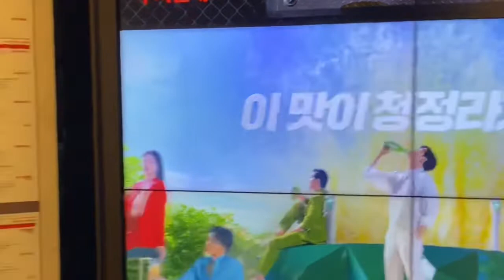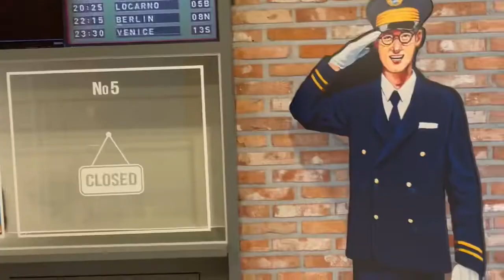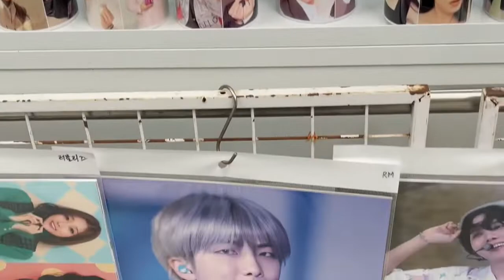FUN THINGS TO DO IN SOUTH KOREA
Fun things to do when visiting South Korea! Daegu, Busan, Pohang, Goeje Island Vlog

I've lived in South Korea for a year now, and I've discovered some interesting and strange things about South Korea and Korean culture, so I thought I'd share with all of you! I married a South Korean in 2019, and have lived in South Korea as an American immigrant in an international marriage. I wanted to share how South Korean is different from America.